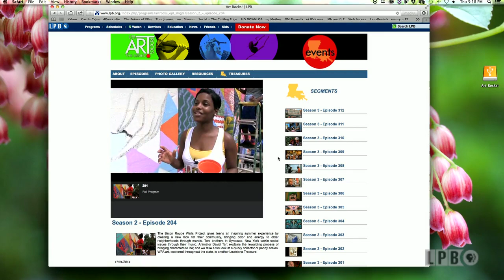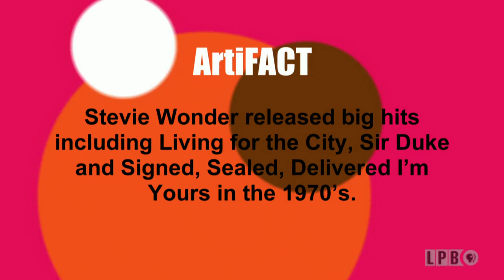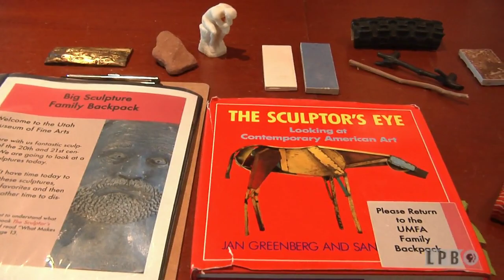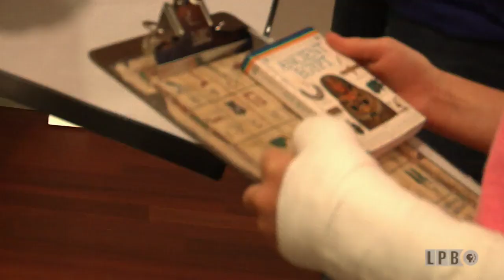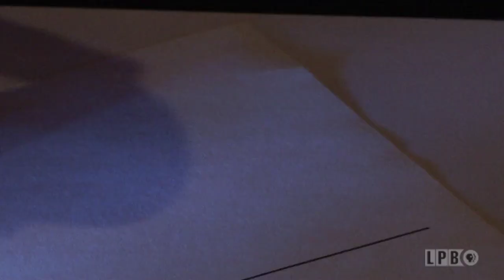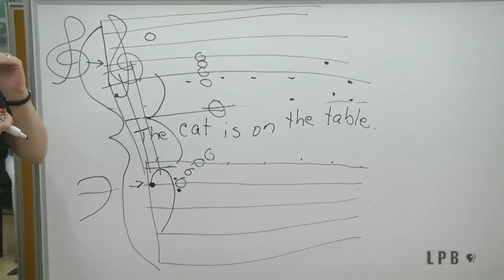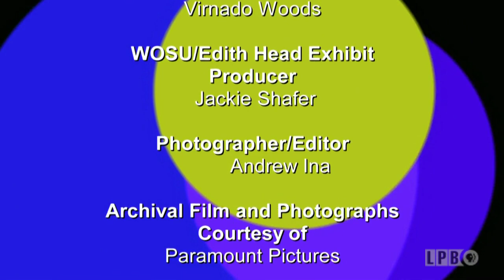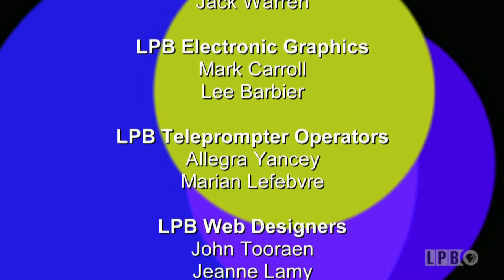Brian Frederick, Edith Head, Utah Museum of Fine Arts, Violectic | Episode 319 | Art Rocks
Brian Frederick from Lafayette uses reclaimed lumber, salvaged trees and deer sheds to make antler fish.  Take a look at Edith Head’s historic costume collection. The designer is one of the most recognizable names in film fashion history. Visit the Utah Museum of Fine Arts in Salt Lake City, Utah, where the Backpack Program is helping families engage with artwork.  Meet Violectic, an Orlando, Florida group that tries to break out of the stereotype that violins and other perceived 'classical' instruments are just for Mozart and Bach.